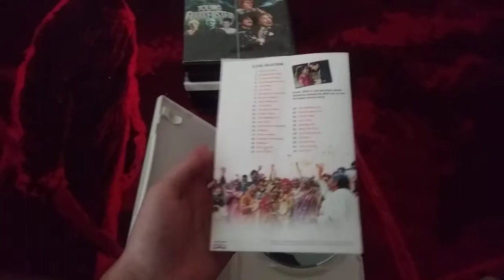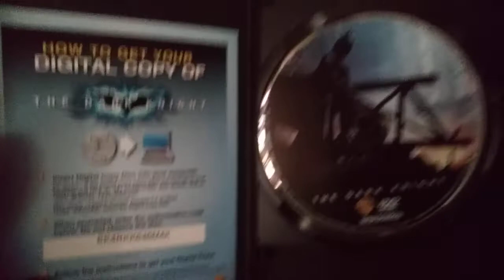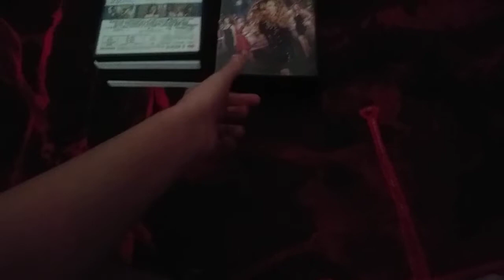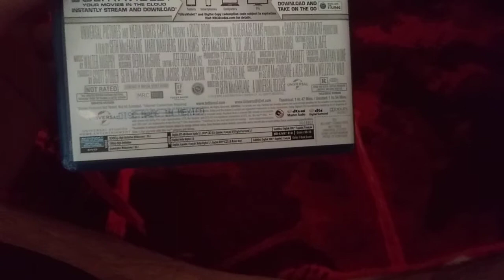DVD/Blu-ray update 4/17/2022